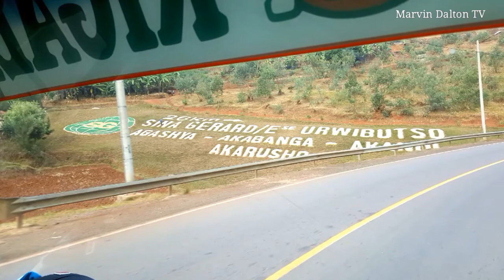Visit Musanze, Ruhengeri || Journey to gain information || INES-Ruhengeli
It was my first journey to reach to Musanze, Ruhengeli, North Province. In fact, i  was going to search all necessary information about this Place beacuse i would like to be there for studying in few coming days😊😊.
it looks beautiful but seems to be cold most of the time, because of Volcanoes held here in this region🌷.
but after reaching here, i started to live like other people here, and you start to experience many things like climatic conditions, live with all people without selecting one another, reach to Ines Ruhengeri to know more about their studies, etc.
it was very very intersting, and i would like to tell you if you didn't every traveled here, you will regret.